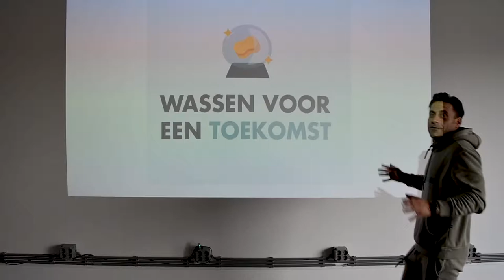een 4x4 reinigen met stoom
Bij Eco Car Cleaners reinigen wij auto's met de hand door gebruik te maken van stoomreiniging. Dit werkt goed op vervuilde auto's voor zowel het interieur als het exterieur van de auto! Video is gemaakt door Rebel Channel